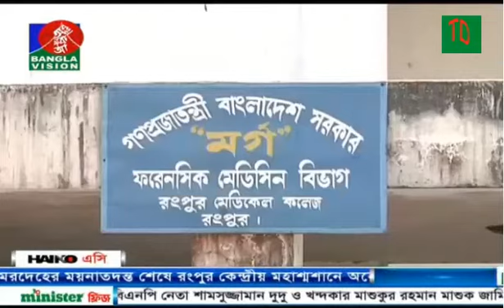Bangla News Today I Update News I Latest News I Top News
Recommendations:
bd news all bangla
bangladesh latest news
insan khan
insan khan news
bangla news 2018
bangla khobor
bangla news
বাংলা খবর
bd news
বাংলা নিউজ
bangla news 24
বাংলা সংবাদ
bangla khobor 24
today news update
today bangla breaking news
bangla breaking news
bangla today bangla breaking
latest news
bangla news 2018
bangla khobor,
breaking news,
#'সংবাদ
bangla breaking news 23 october 2017
bangla khobor 2018
independent tv